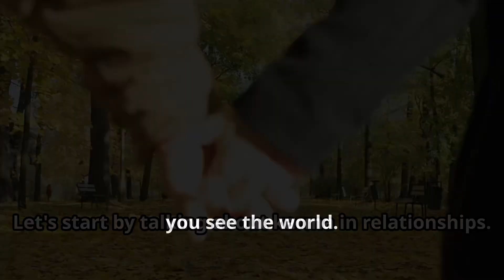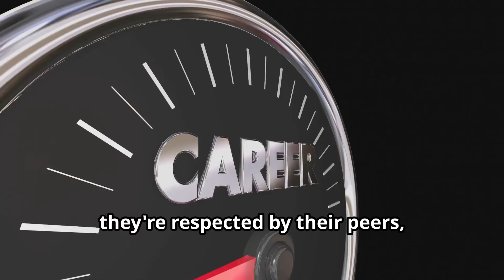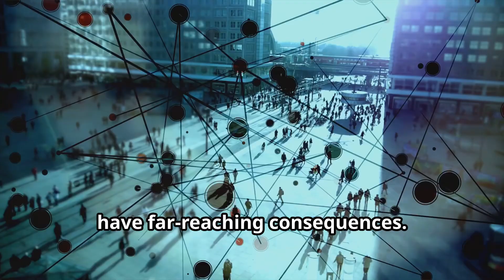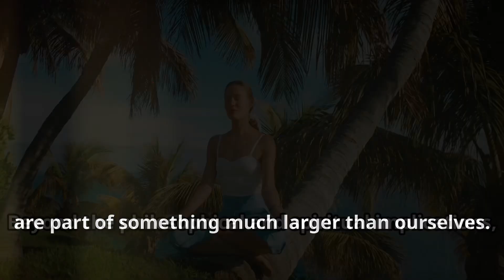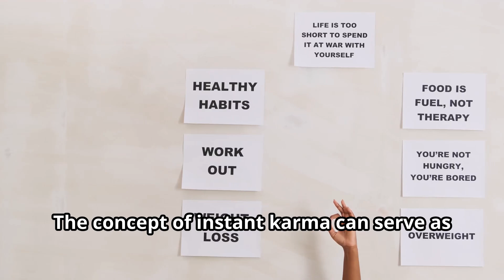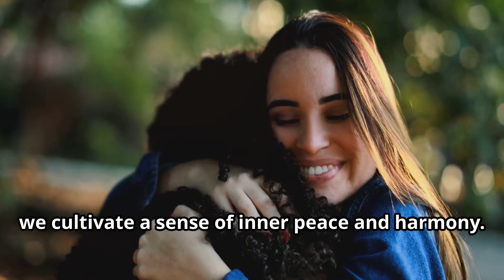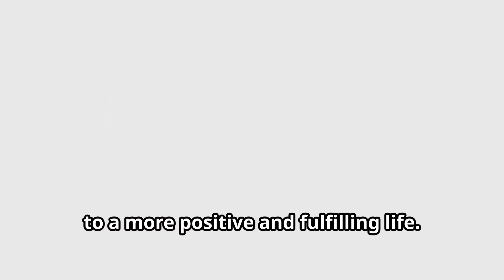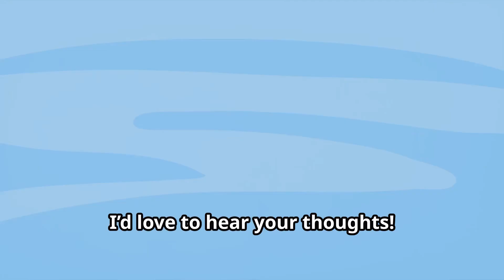10 Psychological Facts About Karma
We dive into 10 PSYCHOLOGICAL FACTS ABOUT KARMA that reveal how our actions, thoughts, and emotions can come back to shape our lives. Karma isn’t just about doing good to receive good – it’s a POWERFUL FORCE tied to how we perceive the world and how others perceive us. Whether you believe in karma spiritually or simply as a social phenomenon, these facts will CHANGE THE WAY YOU THINK about your everyday decisions.

Get ready to rethink your choices and how they might impact your future. Let’s explore how karma works both consciously and subconsciously in our lives.